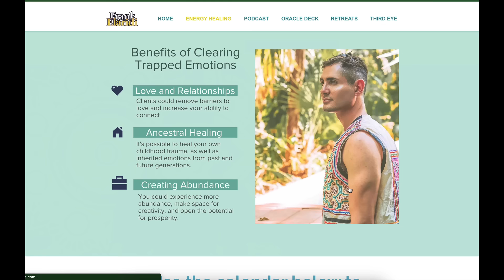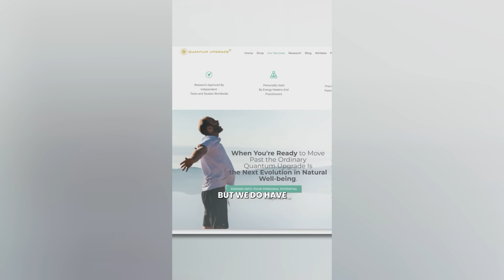Reality is an Illusion - Here's the Proof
Welcome to another episode of the Quite Frankly Podcast (Sponsored by Leela Quantum), where Emmy-winning Journalist Frank Elaridi turned Energy Healer shares some fundamentals of spirituality that could change your life.

⚡️THIS SHOW IS POWERED BY LEELA QUANTUM TECHNOLOGY
Experience the powerful yet subtle quantum energy produced by a Leela Quantum! Charge any object including food, water, clothing, jewelry and more! These products are multidimensional and multi-functional!! Harmonize the energy in your home, workspaces, or while you travel (I always where the necklaces and carry a travel bloc when flying).

👍 Enjoyed the interview?
Show your love with a 5-star rating

☺️ ABOUT ME:

Frank Elaridi is the creator and host of the Quite Frankly podcast (YouTube, Spotify, Apple), taking spirituality out of the realm of the esoteric and bringing it to everyday life. Listen to real and raw conversations with thought leaders, spiritual masters, and celebrities who share their stories and offer practical insights.

Having covered everything from Syrian refugee camps to the Academy Awards, Frank Elaridi is a 4-time Emmy-Award-Winning Journalist who became a highly-sought-after celebrity healer with an emphasis on clearing trapped emotions and subconscious blocks that keep people stuck in old patterns and separate from the careers, relationships and health they say they want.

His YouTube channel (40 million views / 155,000 subscribers) is centered around wellness and spirituality. viewers can learn about people who have activated their pineal gland or "third eye" and can still see even when completely blindfolded, watch the "real-life Thor" taking a DNA test, follow along some of Frank's own experiences with plant medicines like ayahuasca, learn about stem cell treatments, and go on adventures like the time he and his friends destroyed the things they were attached to!

Frank Elaridi is the co-author of the Modern Nirvana Oracle Deck published by Chronicle Books. A sensory experience inspired by avant-garde '80s fashion, The Modern Nirvana Oracle Deck includes a guidebook and 50 beautifully illustrated cards. Each card provides an inspiring quote, ageless wisdom for our modern lives, breathwork and meditations, and a mantra designed to further activate the intentions within the cards.